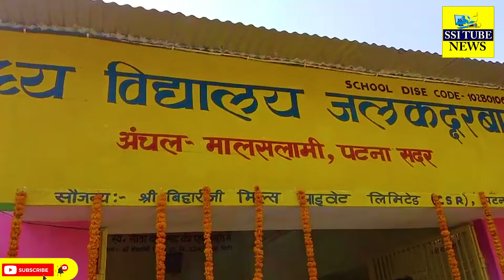पटना सिटी जलकद्दरबाग स्थित मध्य विद्यालय का हुआ जीणोद्धार-विधानसभाध्यक्ष,मेयर ने किया उद्घाटन